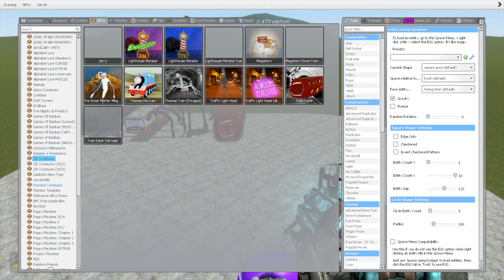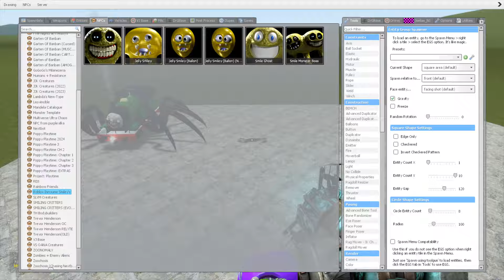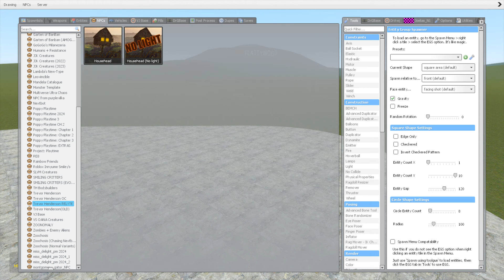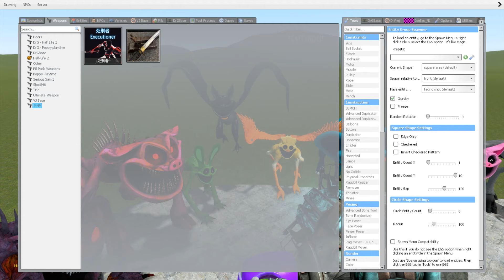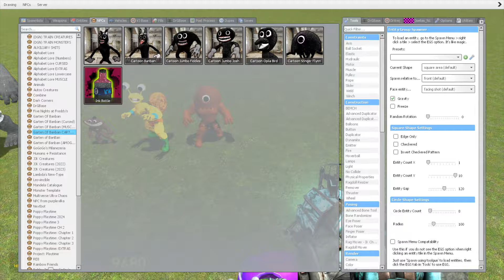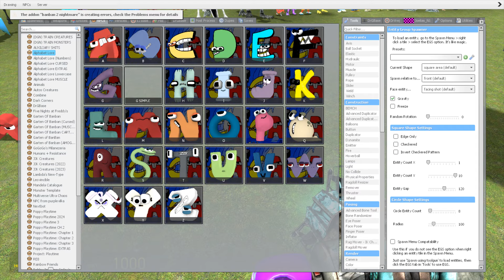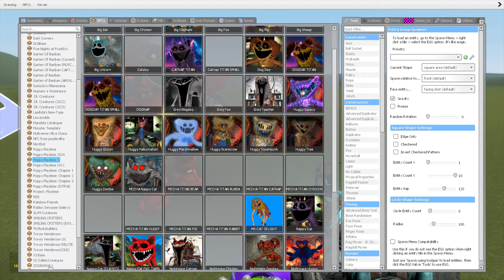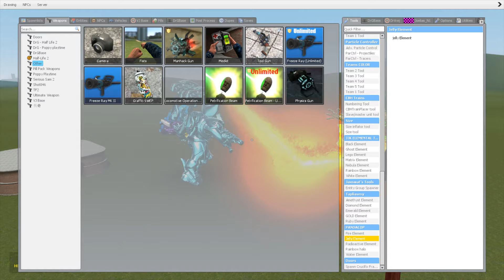OLD AND NEW UPDATE: BUS EATER, BUS EATER BUILDER, HOUSE HEAD VS ALL TREVOR HENDERSON BATTLE In GMOD!